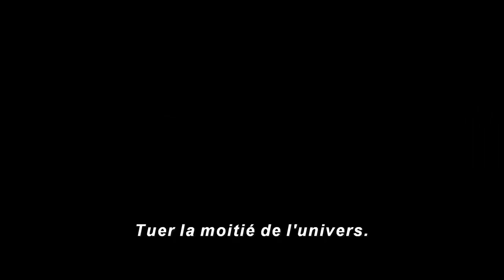Avengers : Infinity War - Bande-annonce VOST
Avengers : Infinity War - Sortie le 25 avril 2018

Un film de Joe Russo, Anthony Russo
Avec Robert Downey Jr., Chris Hemsworth, Chris Evans

L'histoire de Avengers : Infinity War

Les Avengers et leurs alliés devront être prêts à tout sacrifier pour neutraliser le redoutable Thanos avant que son attaque éclair ne conduise à la destruction complète de l’univers.